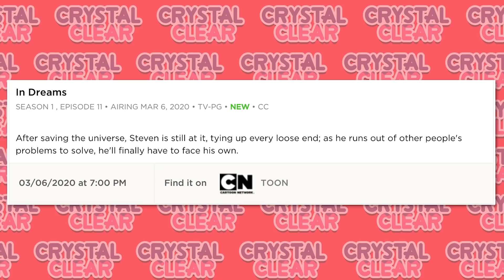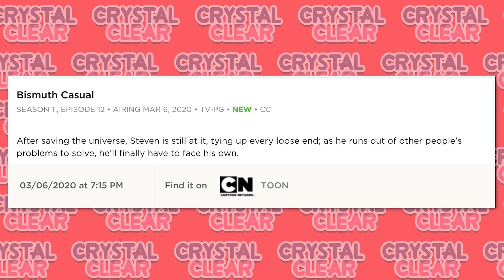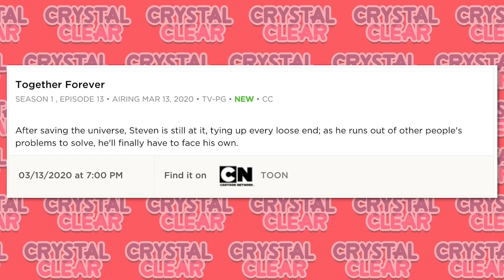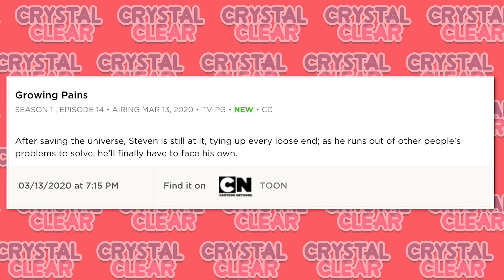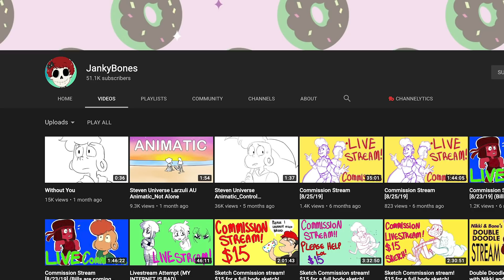Steven Universe Future MARCH TITLES Revealed! Bismuth, Stevonnie, Corruption & More!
New Steven Universe Future episode titles have surfaced, which gives a better idea of the direction this conclusion is heading into. Bismuth Casual, In Dreams, Together Forever and Growing Pains! What do these titles imply? Let's talk about it!

Social Media!

CREDITS

Written by: Kevin Williams
Hosted by: Kevin Williams
Edited by: Kevin Williams
Produced by: Kevin Williams